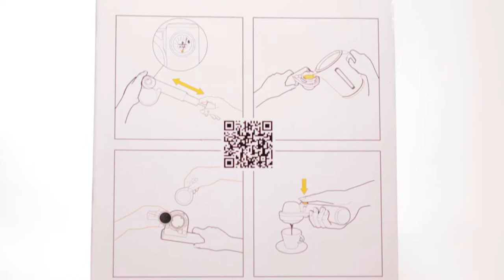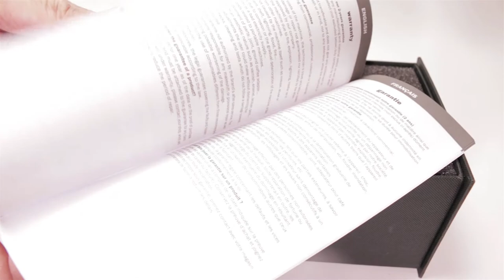Exploding Handpresso Unboxing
Link on item on Amazon
Link to Amazon Ideas

Recommended addons
Outdoor kit
Dome Case
Intense Portafilter

 Simple, light and compact, the Handpresso Pump enables you to drink an Italian espresso wherever you are.

     •   Coffee: short and strong (50ml) espresso
     •   E.S.E. * pods or ground coffee
     •   Pressure: 16 bar (by pumping)

*Easy Serving Espresso, Italian pod format

USE:

1 – Build up the pressure to 16 bar, with the pump, as with a bicycle pump.
2 – Add hot water (from a kettle or a thermos flask)
3 – Add the coffee of your choice and serve a  high quality espresso!

Handpresso Pump requires no battery nor electricity, just perfect for those who care for the planet.

Song: Joakim Karud - Thank You